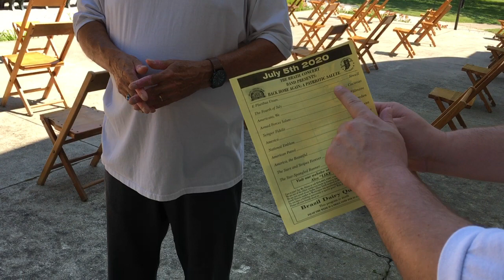Brazil Concert Band takes the stage Sunday for 4th of July Concert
The Brazil Concert Band takes the stage Sunday evening at Forest Park,k in Brazil, Indiana, during the upcoming 4th of July festivities.
Band Director Matthew S. Huber and band member John Huber stopped by the Concert Shell Friday to work on the “social distancing” floor plan for the band members” due to COVID-19. The concert starts at 8 p.m., Sunday.